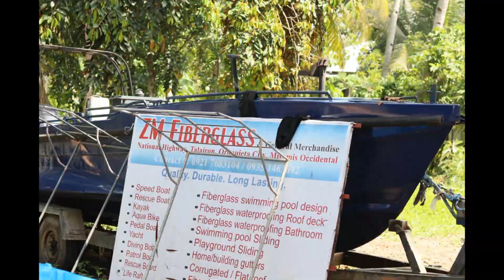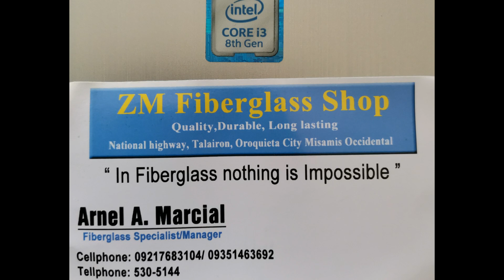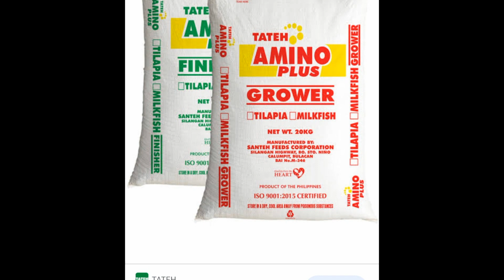Tilapia basic tips (tagalog) part2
Tilapia basic tips